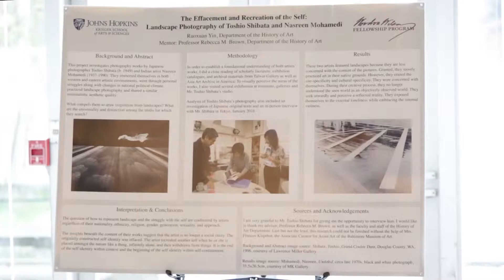Woodrow Wilson Fellowship Poster Symposium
The Johns Hopkins University Woodrow Wilson Fellows present their final projects at a May 2018 event.